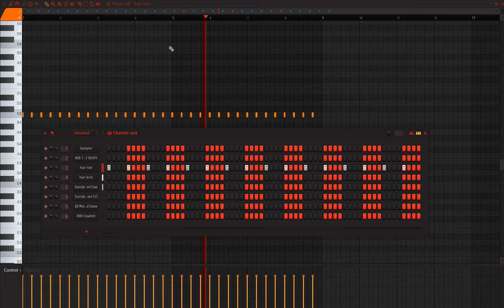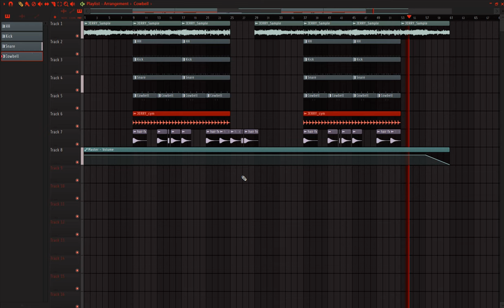$uicideBoy$ - Hair FL Studio Instrumental Remake (reprod. by iBlazeManz)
Remake of the song Hair  by $uicideBoy$ reprod. by iBlazeManz

This sound was not made by me
All rights to $uicideBoy$ and G*59 Records